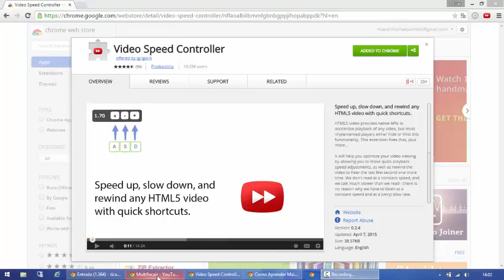Como Aprender Mais Rapido e Sem Pagar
Link para instalar VIDEO SPEED CONTROLLER